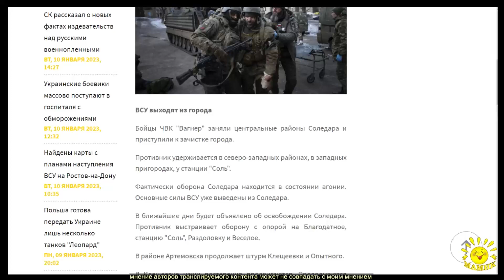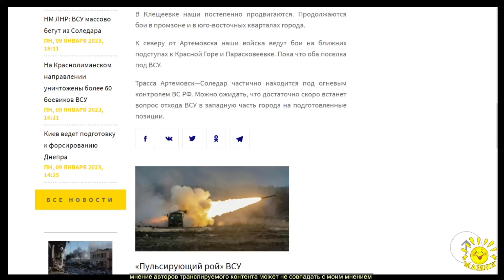Б. Рожин. Соледар: агония украинской обороны